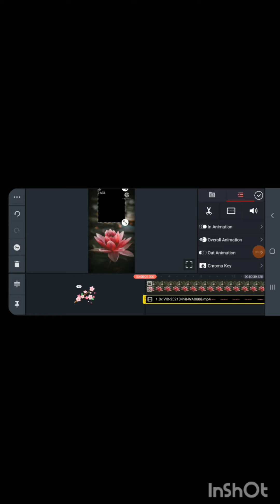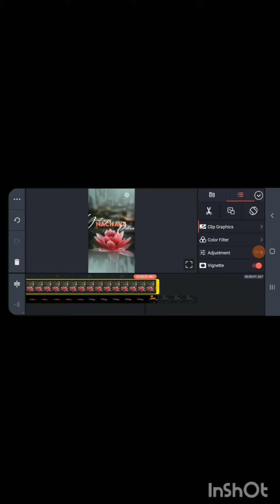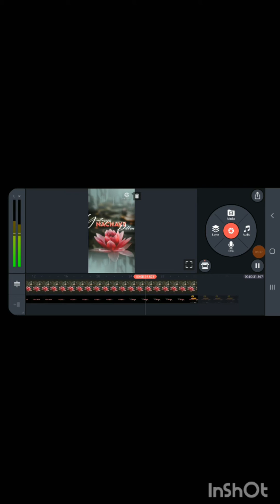kinemaster lo lyrics video ela cheyalooo is video lo chudandiii